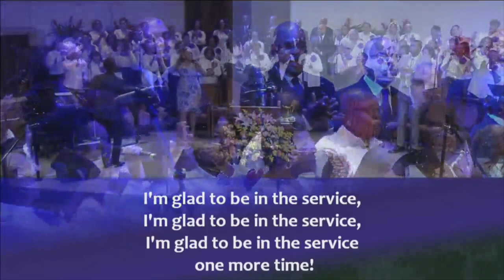I'M GLAD TO BE IN SERVICE *CRAZY PRAISE BREAK* (2019) - Wheeler Ave Baptist Church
Woman Singer: Leona Daniels daughter of the late Rev. W. Leo Daniels!!!

I'M GLAD TO BE IN SERVICE, ON MO' TIME!!! Pastor Cosby goes into a crazy praise break after leading the congregation in Sunday morning worship.